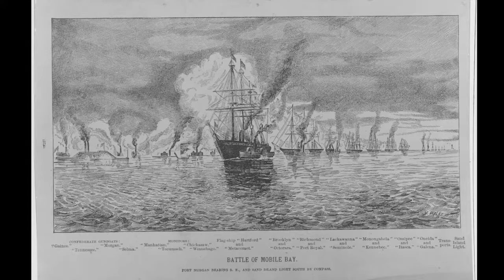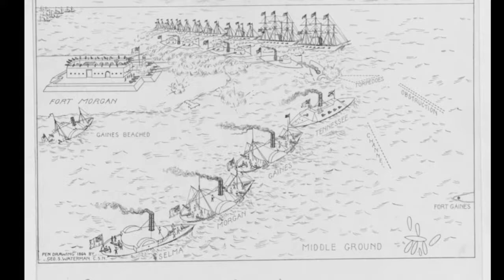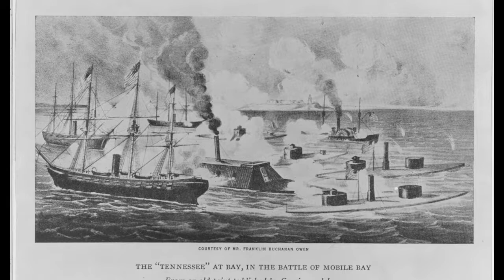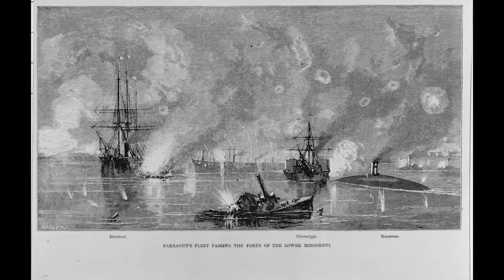Object 91 ADM Farragut's Hand Drawn Battle Plans for Mobile Bay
A History of the Navy in 100 Objects from the Naval Academy Museum, episode 91